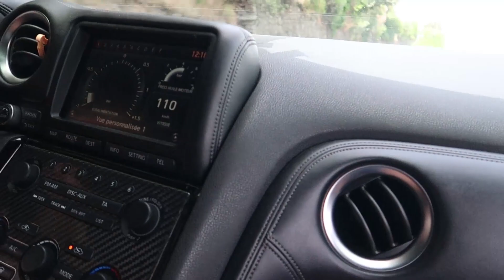Nissan GT-R R35 com 770 CV.. CONDUZI O MEU CARRO DE SONHO😍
Deixo-vos aqui mais um Nissan GT-R R35 com 770 cavalos de potência.. Este acaba por ser especial , pois foi a primeira vez que conduzi o meu carro de sonho! Obrigado ao Cláudio pela confiança e oportunidade! Ah.. e já me esquecia.. fica aqui o desafio para o "mata GT-R's"...